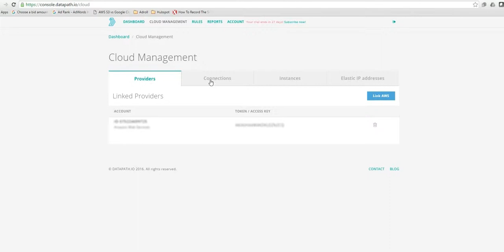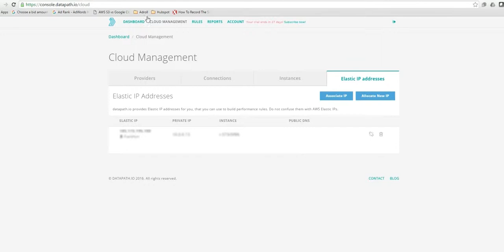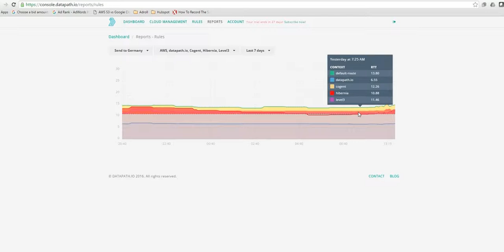Network Performance Optimization for DevOps - Datapath.io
Datapath.io is a Network Performance Management platform that maps global internet latency and congestion to help online service providers devise the fastest and least expensive route for their internet traffic to end users.